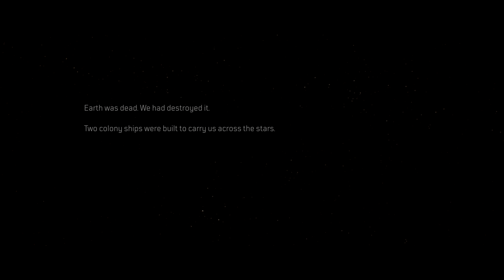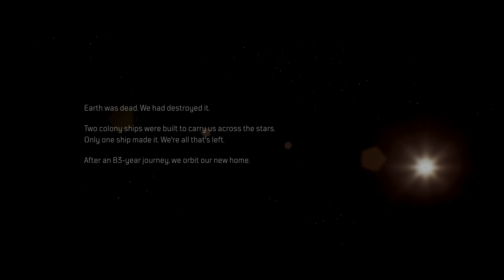Outriders Demo - Part 1 [PS5 HDR]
Real recording in-game HDR, capture 4K 60fps, no commentary, PS5, 5.1 surround sound. Gameplay of Outriders Demo. Attention: game resolution and frame rate may differ from recording resolution and frame rate. For view HDR your display/TV and YouTube application must support HDR10. Otherwise you see HDR to SDR conversion.